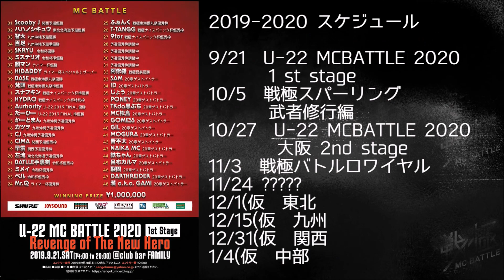東海獏丸祭/公式ベストバース集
セレクト　穴ぐら虫。

-20章チケット残り9％-
■購入ページURL

9/15
戦極MCBATTLE 第20章　本戦
そして伝説へ　END OF THE QUEST

■場所
チームスマイル 豊洲PIT
〒135-0061 東京都江東区豊洲６丁目１−２３

■日時
2019年9月15日
OPEN 14:00
START 15:00

■チケット
1F オールスタンディング　6000円　ドリ別
こちらで販売中

VIPチケット　19800円
こちらで販売中
VIP 整理番号１から30
特典20章試作品DVD-R
DVD5本付き　調整中
戦極ON LINEで販売予定！

■当日
7000円
ドリ別
チケット前売りが完売した場合は当日券販売はありません

HOST
八文字

-SpecialLIVE-
Awich
GADORO
ID
mu-ton
SAM

-DJ-
MR.BEATS aka DJ CELORY
YANATAKE
TIGU
Gerardparman
Marby
WA-TA
ゆの

-MCBATTLE-
[予選優勝者・準優勝者・優秀者]
01.Scooby J　関西予選優勝
02.ハハノシキュウ東北予選優勝
03.智大 九州沖縄予選優勝
04.百足 九州沖縄予選準優勝
05.SKRYU 令和杯優勝
06.ミステリオ　令和杯準優勝
07.韻マン　ライマー杯優勝
08.HIDADDY　ライマー杯スペシャルリザーバー
09.BASE 戦極東海獏丸祭　優勝
10.梵頭 戦極東海獏丸祭　 準優勝
11.スナフキン 戦極ナイスパニック杯　準優勝
12.HYDRO 戦極ナイスパニック杯　特別枠
13.Authority　U-22 MCBATTLE FINAL 2019 優勝
14.だーひー　U-22 MCBATTLE FINAL 2019 準優勝
15.がーどまん　九州沖縄予選優秀枠
16.カツヲ　九州沖縄予選優秀枠
17.CJ 九州沖縄予選優秀枠
18.CIMA 関西予選優秀枠
19.早雲　関西予選優秀枠
20.左流　東北北海道予選優秀枠
21.BATTLE手裏剣　令和杯優秀枠
22.ミメイ令和杯優秀枠
23.ベル令和杯優秀枠
24.Mr.Q ライマー杯優秀枠
25.ふぁんく　東海獏丸杯優秀枠
26.T-TANGG ナイスパニック杯
27.9for　ナイスパニック杯
28.Novel Core 　U-22　2019 優秀枠
29.言xTHEANSWER‎　U-22　2019 優秀枠
30.ゆうま　戦極スパーリング　優秀枠
31.Amateras U-22　2019 優秀枠
32.阿修羅 戦極夏祭り　故郷へ優勝

[20章ゲストバトラー]
33.ID
34.SAM
35.じょう
36.PONEY
37.TKda黒ぶち
38.MC松島
39.GOMESS
40.GIL
41.MOGURA
42.晋平太
43.NAIKA MC
44.鉄ちゃん
45.呂布カルマ
46.裂固
47.DARTHREIDER
48.漢 a.k.a. GAMI